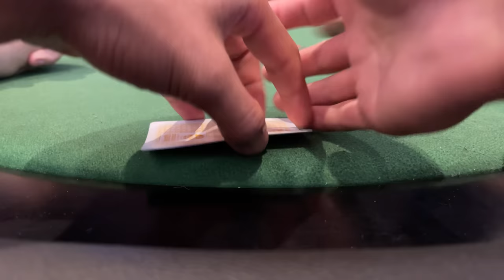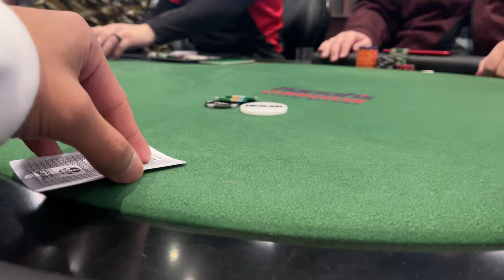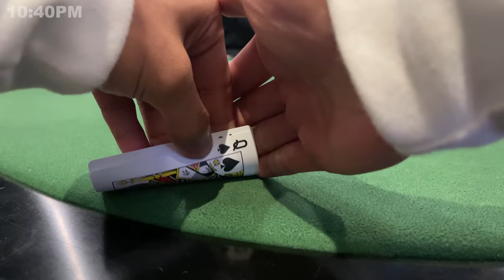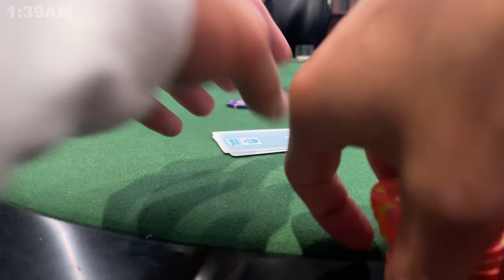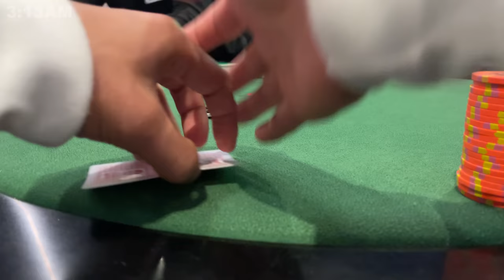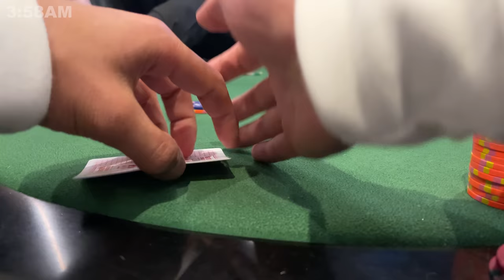$25,500+ POT AND I HAVE THE NUT FLUSH! | Poker Vlog #435